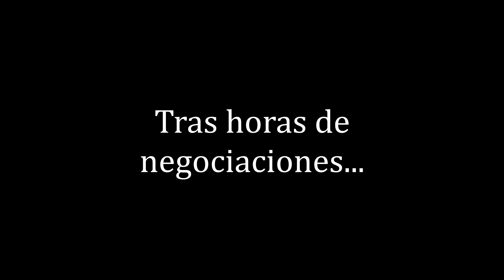Manifestación "pacífica" en Jackson - Arma 3 TDR Altis Life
Manifestación para la bajada del IVA en Jackson.

d:)